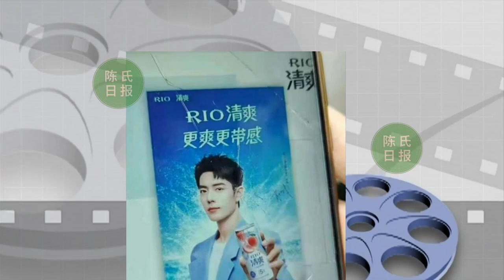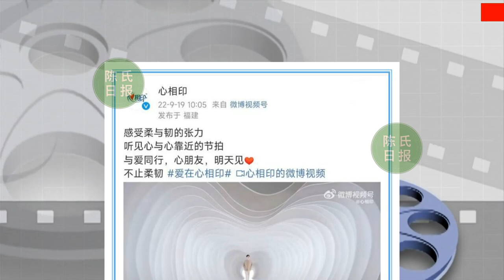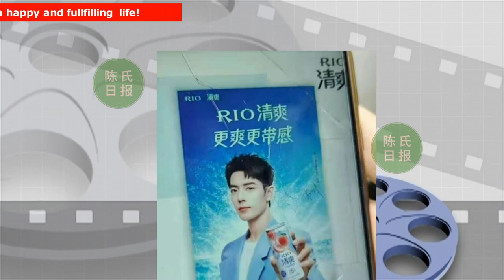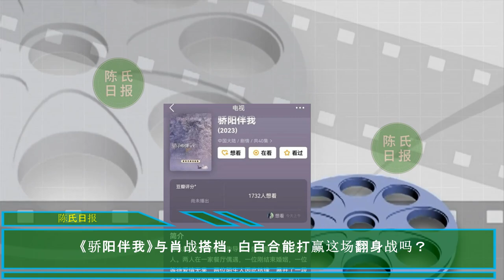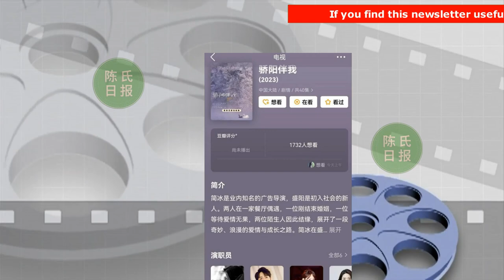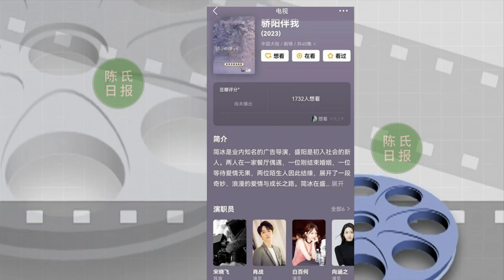【陈氏日报9月19日】肖战 心相印品牌代言人！《骄阳伴我》与肖战搭档，白百合 能打赢这场翻身战吗？专属于肖战的火叫未宣先火#xiaozhan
肖战心相印品牌代言人！《骄阳伴我》即将开机，年底还有话剧巡演
专属于肖战的火叫未宣先火
《骄阳伴我》与肖战搭档，白百合能打赢这场翻身战吗？